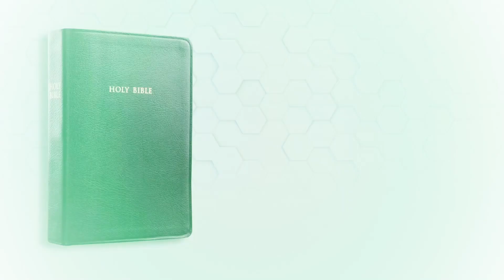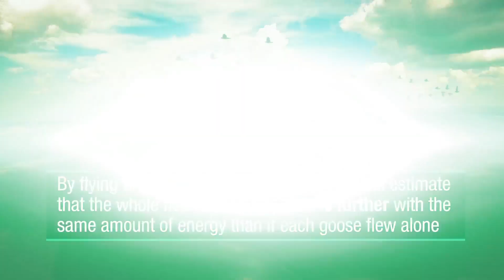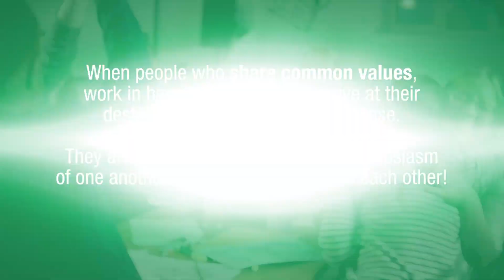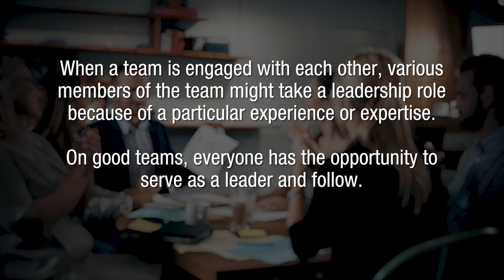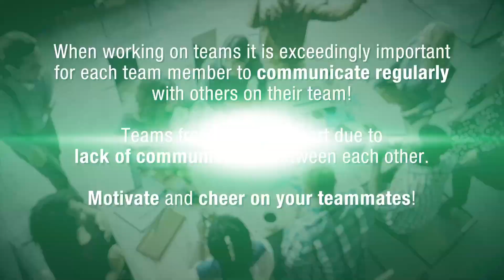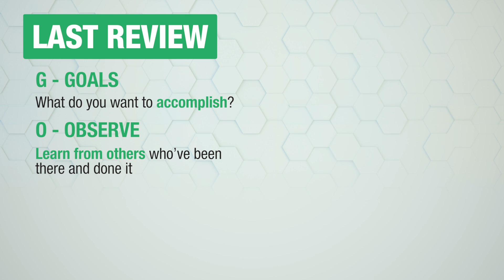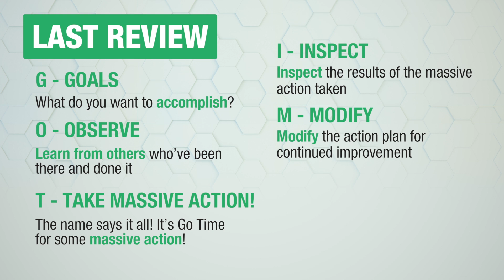Go Time Formula Step 6, E-Engage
The E in the Go Time formula stands for ENGAGE